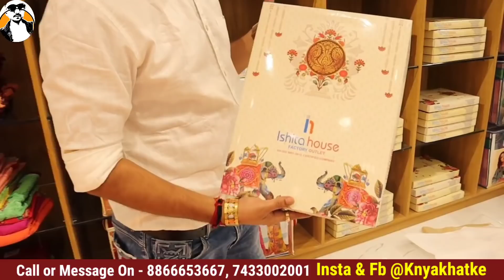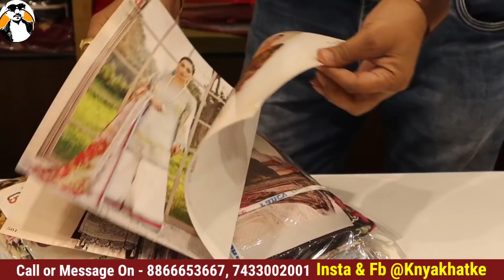साड़ी सूट लहंगा गाउन इनसे सस्ता कही नही | Surat Saree wholesale market, Saree Wholesale Market,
Address - Plot No - 43 Jay Hanuman Estate Near  Hyundai Showroom , Jogani Mata Mandir ,  Surat

अपनी दुकान का वीडियो बनवाने के लिए दिए हुए नंबर पर व्हाट्सएप करे - 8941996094

 h\u0026m,H\u0026M plus,

सस्ती​ साड़ी
Wholesale​ saree market near me Wholesale​ cotton sarees online
Wholesale​ saree market chandni chowk Surat​ market
Sarees​ market surat
Banarasi​ saree
Saree​ wholesale market
Designer​ saree
H​\u0026M plus
H​\u0026m
China​ silk
कोरोना​ वायरस
Banarasi​ saree textile industry
India​ News